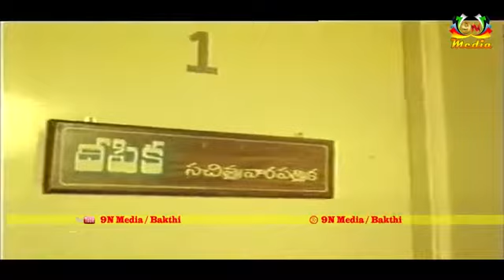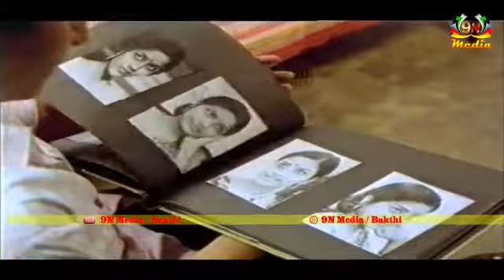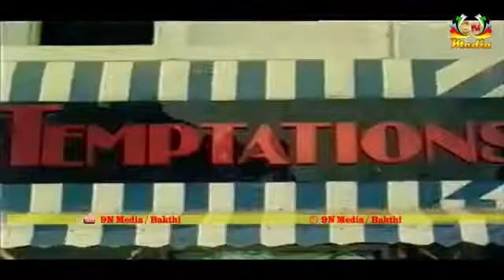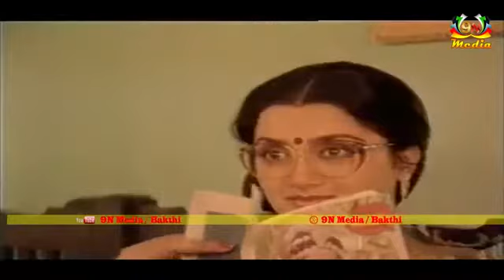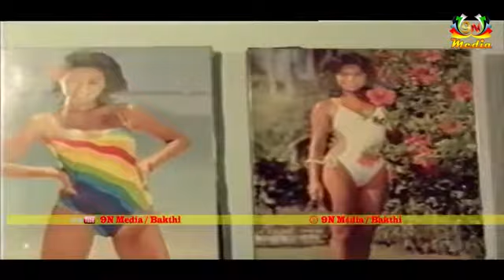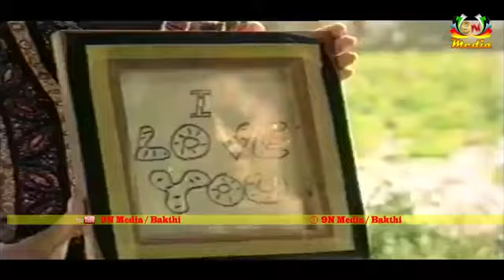Latest telugu new movies 2020||funny and action telugu new movies 2020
Latest telugu new movies2020|| funny and entertainment telugu new movies 2020

Sonam Kapoor dress collection sonam kapoor dresses in awards sonam kapoor transparent dress

Telugu new movies||nikhil new movie|| mudhra full length movie

Latest telugu new movies|| deepa i love you full length movie

Funny and entertainment videos||telugu viral videos

Latest telugu new movies 2020||viral videos

Watch & enjoy Life Anubavinchu Raja Trailer | Raviteja, Sravani Nikki, Shruti Shetty | Suresh Thirumur

Watch Latest Telugu Movie l New Movie l Oviya Hot Movie on skyvideostelugu

Watch & enjoy DubSmash Trailer | Pavan Krishna, Supraja, Getup Seenu | Keshav Depur | Vamssih

NOTE : THIS RINGTONES/MUSIC ARE NOT OWNED BY US. IF YOU ARE THE OWNER/CREATOR  OF THESE ANY RINGTONE & INFRINGE COPYRIGHT.